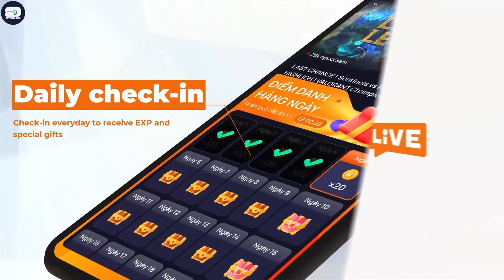CHIẾN THẮNG ÁP ĐẢO NẰM GỌN TRONG TAY ACHEN VỚI ĐỘI HÌNH 9 BILGEWATER BẤT KHẢ CHIẾN BẠI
ĐẤU TRƯỜNG CHÂN LÝ (ĐTCL TFT)

CHIẾN THẮNG NẰM GỌN TRONG TAY ACHEN VỚI ĐỘI HÌNH 9 BILGEWATER BẤT KHẢ CHIẾN BẠI